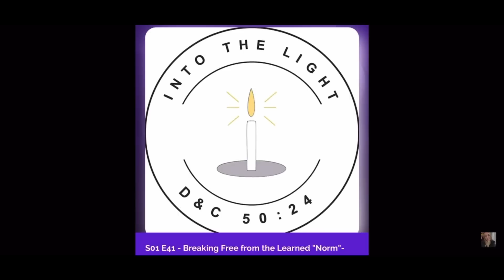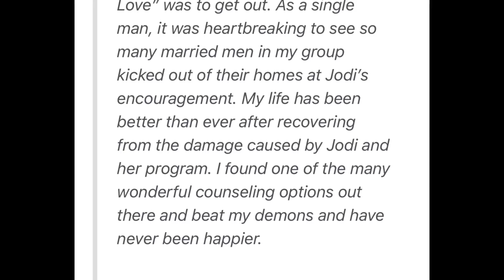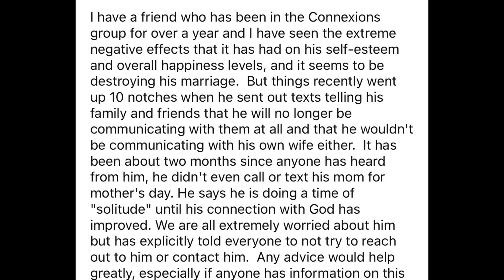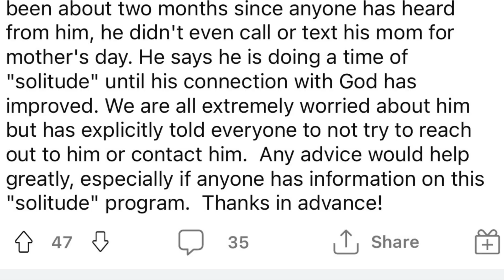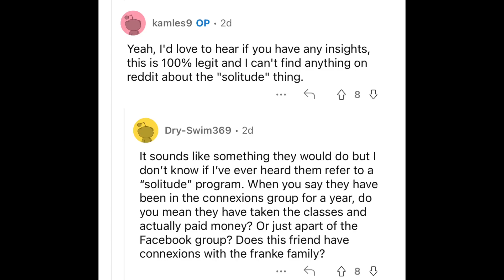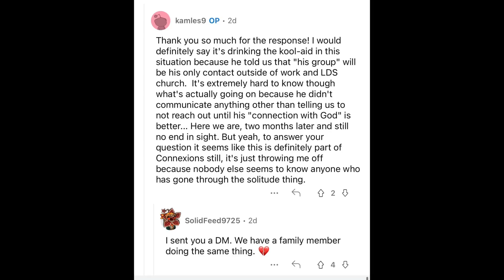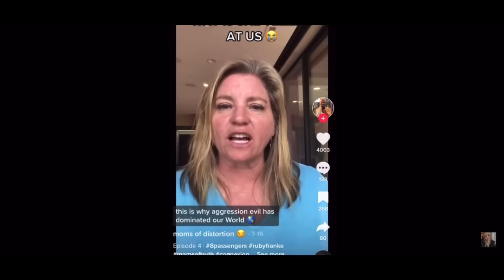8 PASSENGERS RUBY AND JODI ACCUSED of DESTROYING MORE MARRIAGES 👀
Hey everyone and welcome to let’s discuss where we are discussing THE 8 PASSENGERS where RUBY AND JODIE ARE ACCUSED OF DESTROYING MORE MARRIAGES.